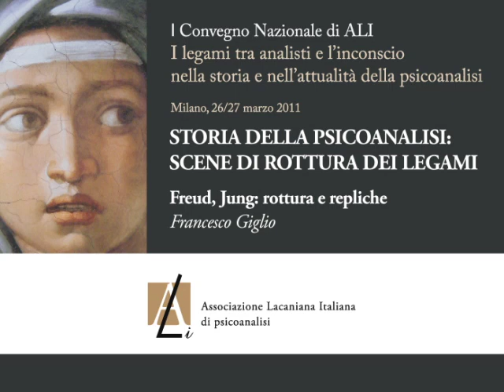Freud, Jung: rottura e repliche - F. Giglio - Parte 1 di 2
Primo Convegno nazionale Associazione Lacaniana Italiana di psicoanalisi
I legami tra analisti e l'inconscio nella storia e nell'attualità della psicoanalisi